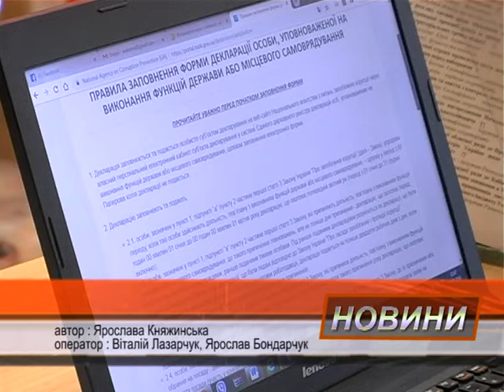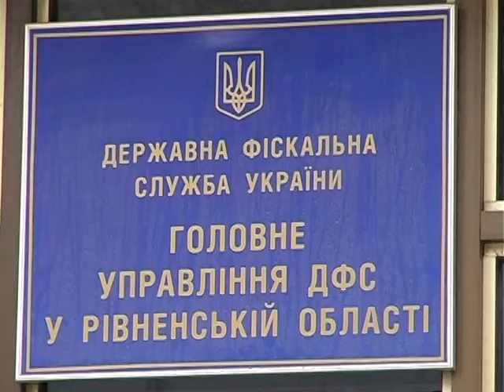З 1 січня розпочалася кампанія декларування громадянами доходів: що потрібно знати?